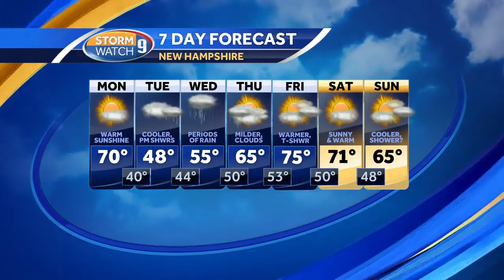Watch: Warm & sunny start to the week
Cooler & afternoon showers expected Tuesday